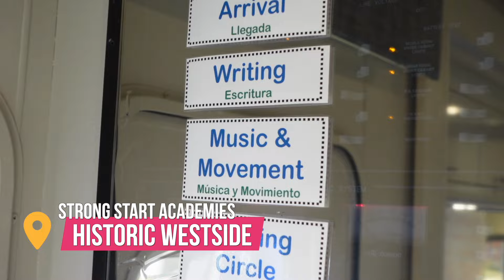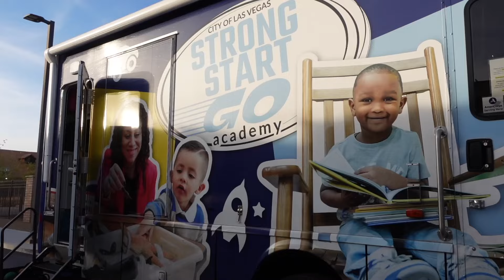FREE Mobile Preschool in Las Vegas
Come along with us as we live a day in the life of the students and teachers of this free preschool on wheels!

The Strong Start Go Mobile Pre-K Academy offers children and families a high quality early education program closer to their neighborhood at no cost to the families. This program provides half-day pre-K classes along with family engagement workshops and activities. Children living in or near 89106, 89107 and 89101 receive first priority and can attend for free. All other zip codes are encouraged to apply.